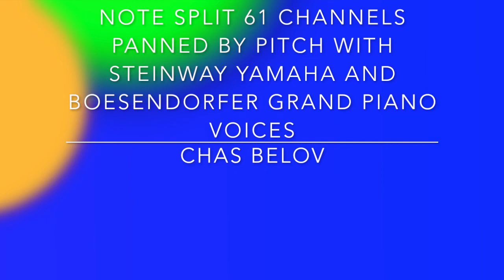Untitled Concerto for MIDI Split Between 3 Piano Voices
This uses the exact same MIDI file as Untitled Concerto for MIDI w/Steinway Grand Voice but replacing 1/3 of the Steinway voice notes with the Boesendorfer Grand Voice and another 1/3 with the Yamaha Grand Voice. This makes it seem like a subtly different piece. This piece is also panned by note pitch, so listening with headphones or sitting between speakers is recommended.